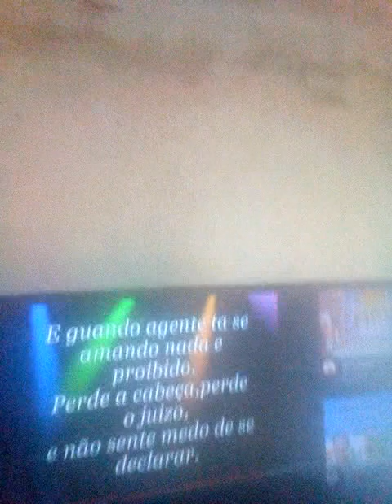16 de março de 2023